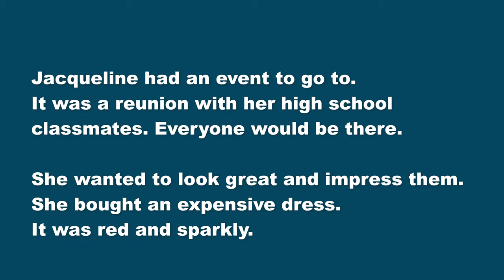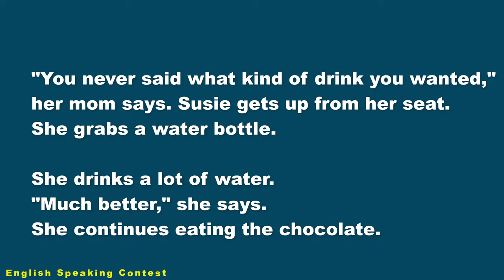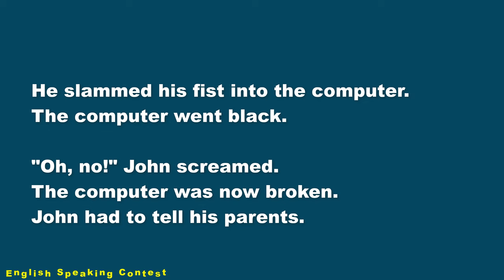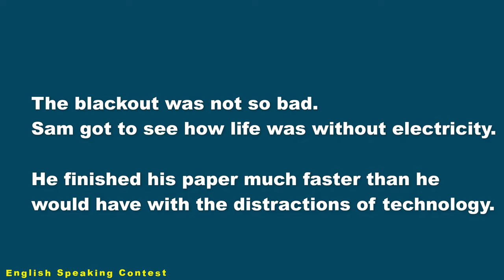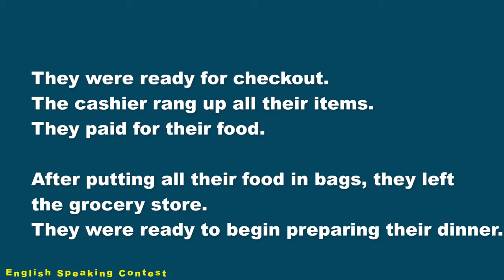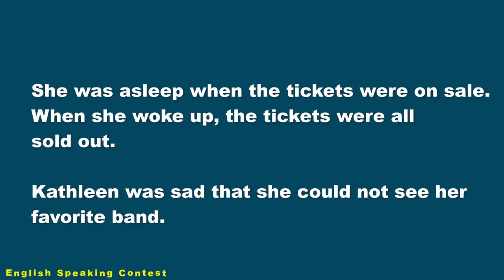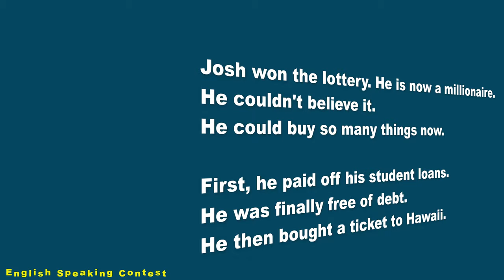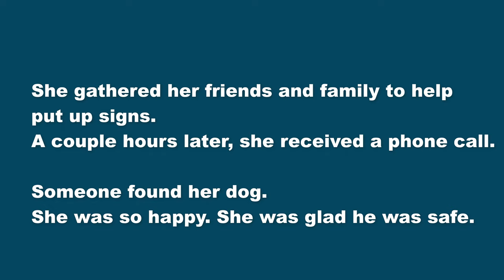Listening American English Stories Accent | Improve Your English Vocabulary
Listening American English Stories Accent | Improve Your English Vocabulary | Real Listening Exercise.

Topics :

01. 00:08 - Wear It, Return It
02. 01:19 - Borrowing Books and Movies
03. 02:14 - Trying New Things
04. 03:18 - Ask for Forgiveness, Not Permission
05. 04:10 - Chocolate Is Too Sweet
06. 05:11 - Wholesale Store
07. 06:18 - Putting on Sunscreen
08. 07:22 - She Doesn't Want Anything
09. 08:25 - Breaking a Computer
10. 09:24 – Seeing an Eye Doctor
11. 10:22 - Rock Climbing
12. 11:18 - A Hot Summer Day
13. 12:17 - Working at the Ice Cream Shop
14. 13:31 - A Blackout
15. 14:27 - A New Car
16. 15:30 - Nothing Was Impossible
17. 16:27 - Riding a Horse
18. 17:25 - Shopping at the Market
19. 18:24 - Happy about the Promotion
20. 19:22 - Cooking for the First Time
21. 20:24 - Long Distance Relationship
22. 21:32 - Buying a New Couch
23. 22:31 - Sold-out Tickets
24. 23:32 - A Perfect Day for Hiking
25. 24:29 - Lifeguard Duty
26. 25:25 - Snow Cones
27. 26:27 - Go Surfing
28. 27:26 - The Lottery
29. 28:31 - Running a Marathon
30. 29:38 - Learning to Dance
31. 30:42 - Pizza Palace
32. 31:45 - Her Dog Was Missing